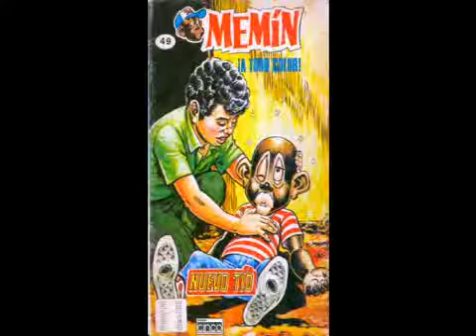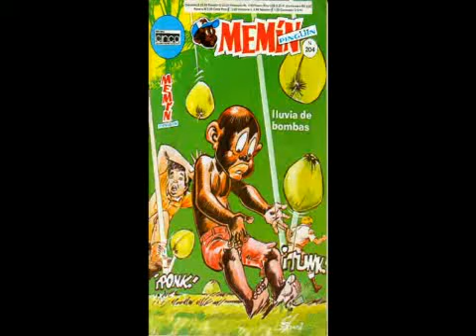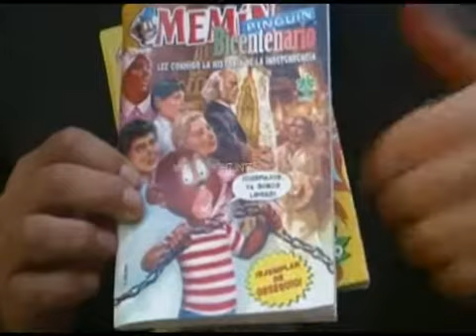MANELICK DE LA PARRA EN LOS FESTEJOS DE MEMIN PINGUIN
MEMIN PINGUIN REGRESA Y ESTA DE CELEBRACION, ASI NOS LO DIO A CONOCER EL DIRECTOR GENERAL DE EDITORIAL VID  MANELICK DE LA PARRA.

MEMIN PINGUIN TENDRA EDICIONES ESPECIALES DEL BICENTENARIO